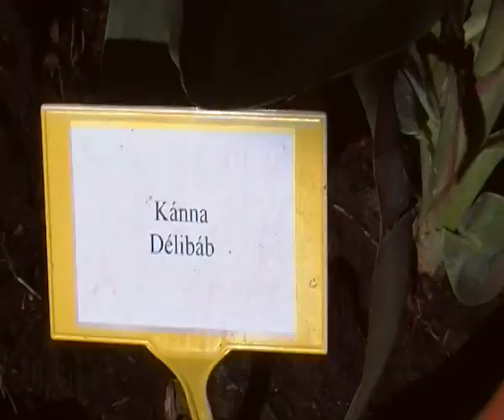Virágok, KÁNNA fajták, Farmer Expo, Debrecen, 2011., SDV_2214.MP4